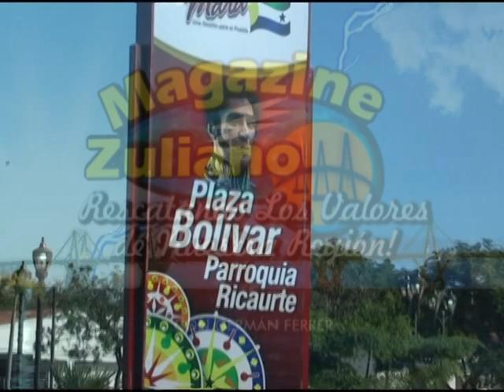MAGAZINE ZULIANO ISLA DE TOAS